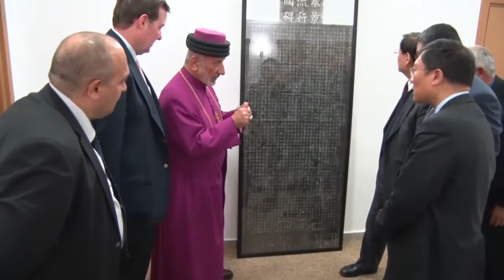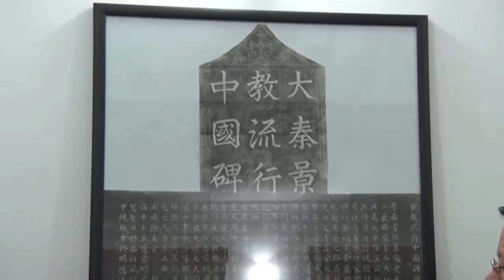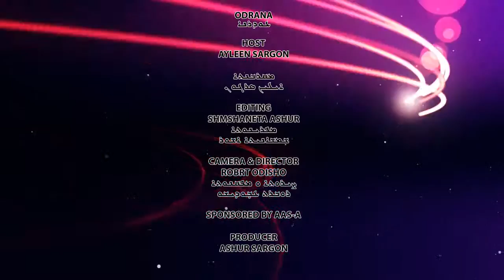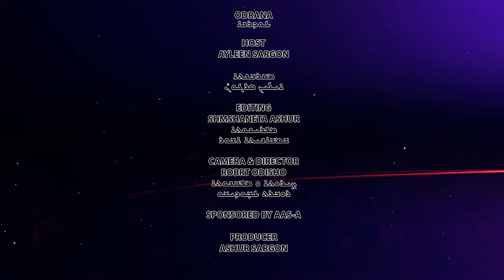AASI, IGE and Chinese Church Visiting HH Mar Gewargis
One of the Assyrian Aid Society's most dedicated partners, Institute for Global Engagement, President Dr. Chris Sieple, and Fr. Huang, Fr. Cui, Fr. Paul, and Fr. James of the Protestant churches in China recently visited northern Iraq to meet with the Assyrian Aid Society of Iraq. AAS-Iraq President Ashur Eskrya and his distinguished guests met with Catholicos-Patriarch of the Assyrian Church of the East Mar Gewargis III as he conveyed the role of the Assyrian Church of the East and how it is addressing the humanitarian crisis that internally displaced families are facing in Iraq today.